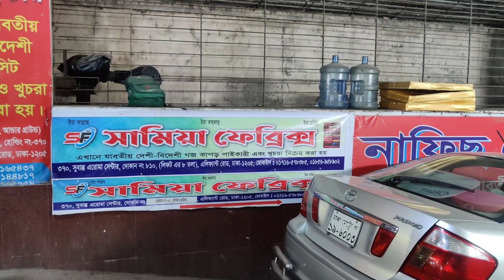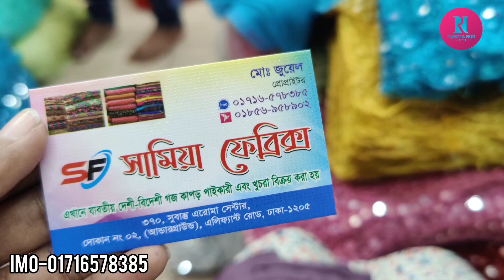ডিজাইনার ক্রপটপ,গাউন,লেহেঙ্গা, ব্লাউজ, কামিজ বানাতে ডিজাইনার গজ কাপড় কিনুন /Designer gough fabric.